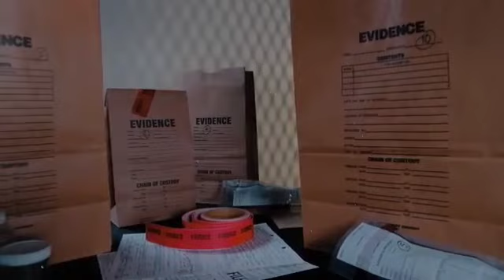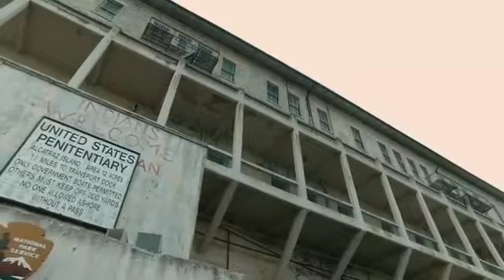high security jail escape